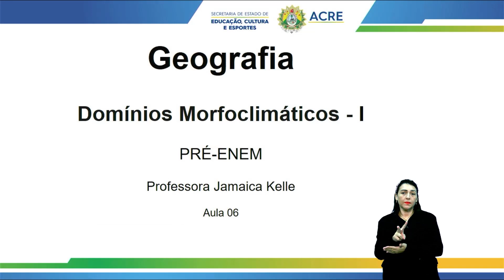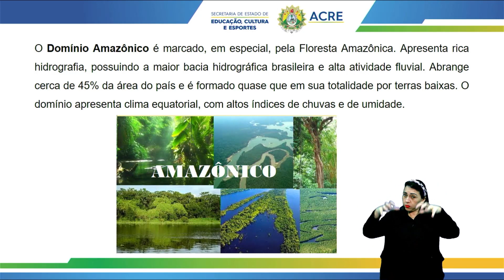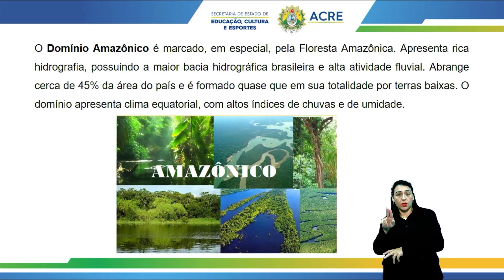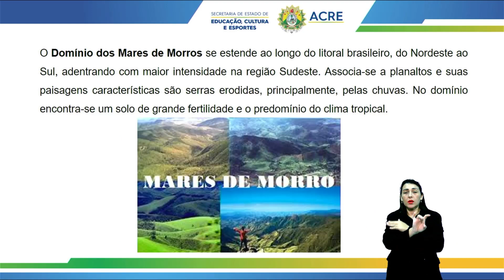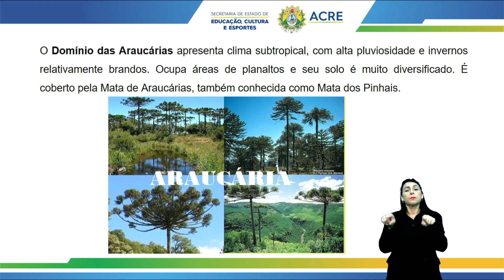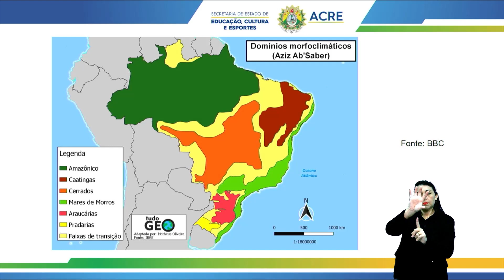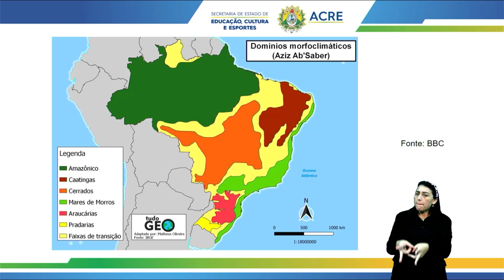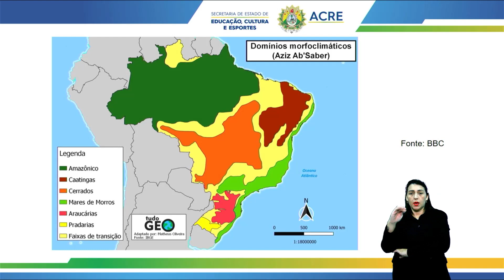Pré Enem - Geografia - Domínio Morfoclimáticos - Parte 1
Aula de Geografia.
Tema: Domínio Morfoclimáticos - Parte 1.
Professora: Jamaica.